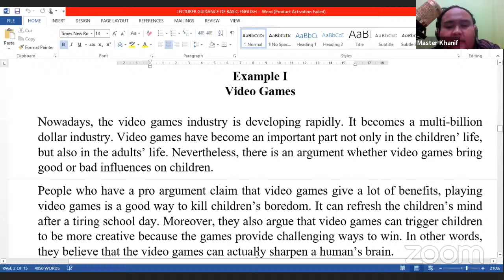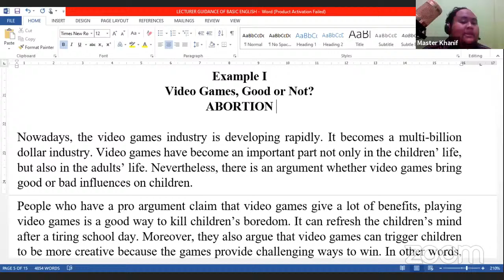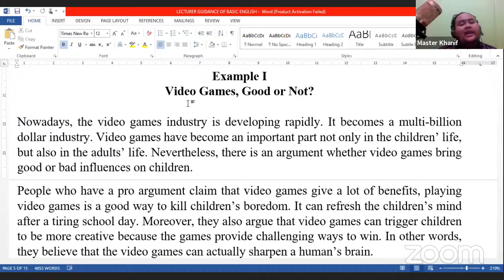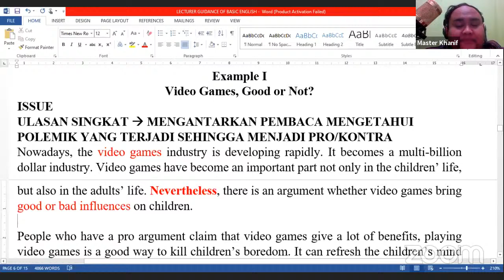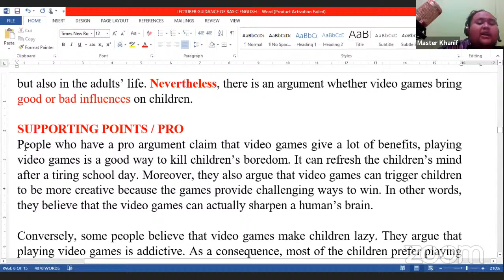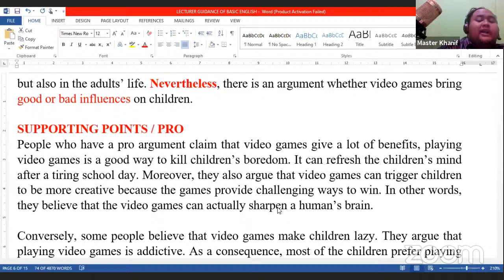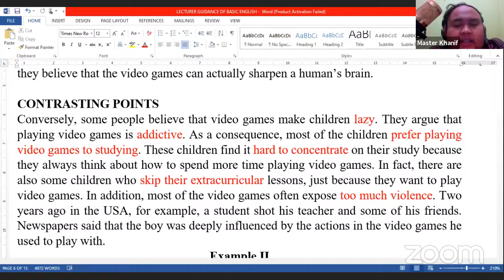Lecturing with Mr. Khanif